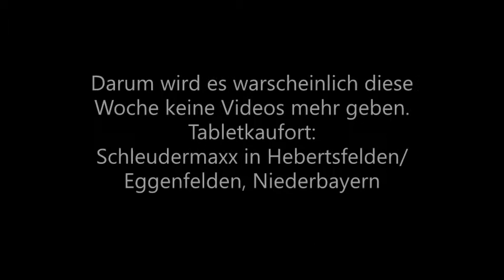200 Abonnenten Spezial-Text mit Trauriger Moment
Videos wird es erst Dezember wieder geben.
Warum?
Mein Tablet hat seit 1 Woche Risse und wird heute Abend zur Reparatur in Schleudermaxx Hebertsfelden/Eggenfelden gebracht.
Tschüss liebe Zuschauer, bis zum nächsten mal!